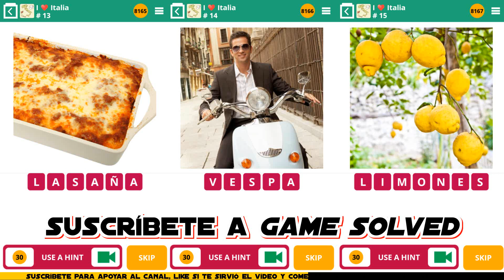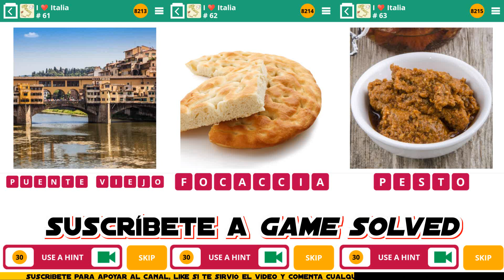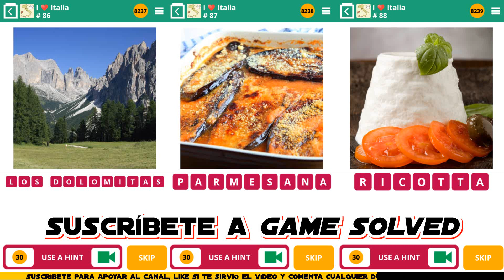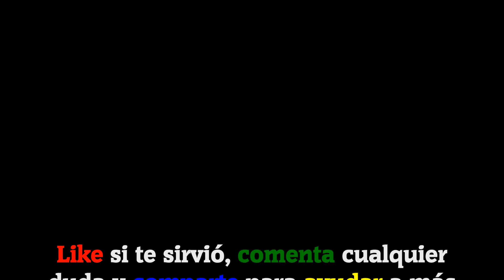100 Pics Quiz | Paquete I love Italia [Completo en Español]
Bienvenidos a GameSolved, el canal donde encontraréis todas las soluciones a vuestros juegos. Hoy os traigo todas las soluciones del paquete I love Italia del juego 100 Pics Quiz en español.

Cada paquete consta de 100 Niveles, de los cuales su orden es  aleatorio dentro de un margen. Este paquete contiene 99 niveles.

Descripción del juego:

100 PICS cuenta con más de 60 packs de imágenes de todo tipo: logotipos, estrellas de cine, deportes, animales... ¡Y mucho más!

Pásatelo en grande con montones de packs temáticos y oficiales. ¿Cuántos serás capaz de completar?

IDIOMA: Español(España)

Canción usada en el vídeo:
That Part (De la biblioteca de YouTube).